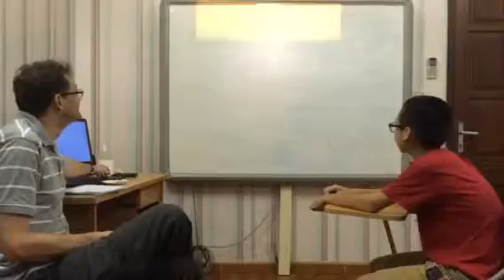Test in Apr 2015 - Hội đồng Anh ngữ Canada - Hải Minh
More 2